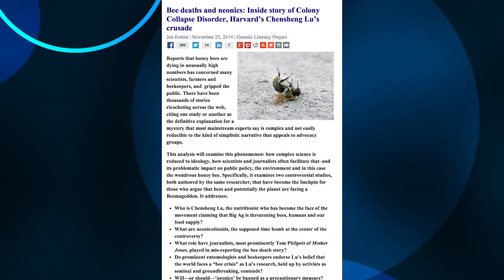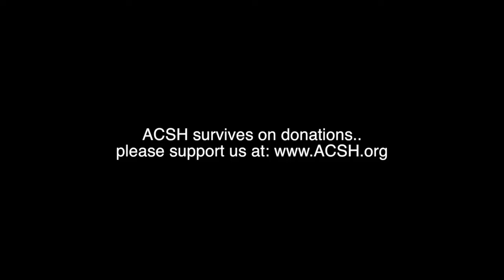Jon Entine debunks neonic pesticides theory linked to honeybee collapse